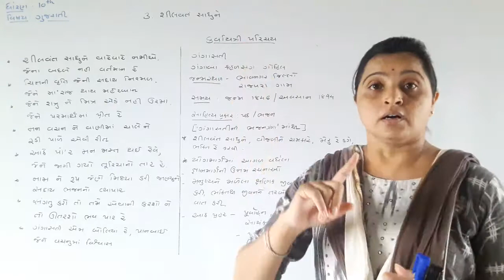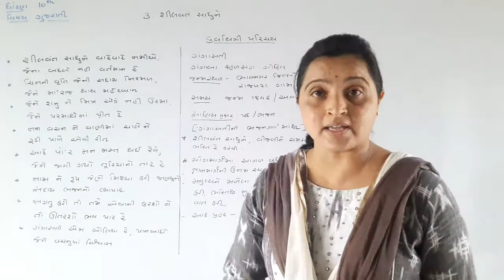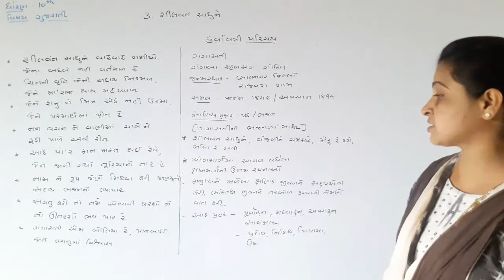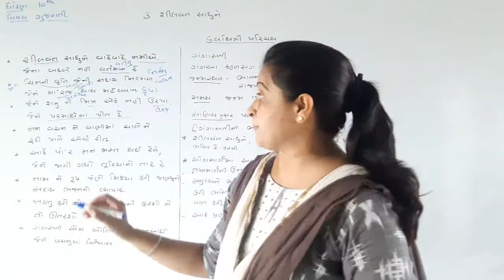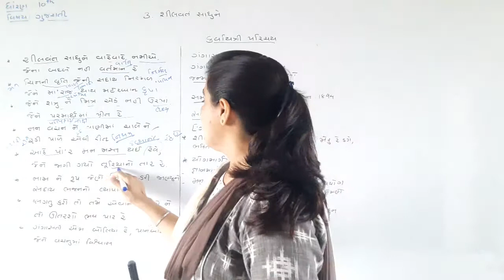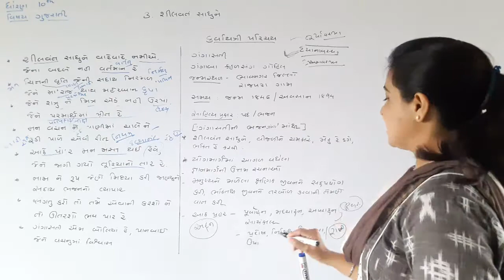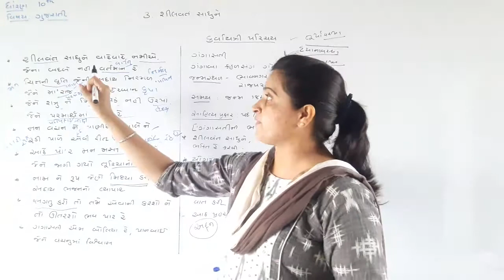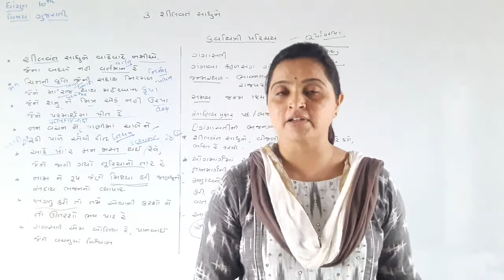Std.10 (GMS-Guj) [Ch.3 : શીલવંત સાધુને ] by Geetamiss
[Ch.3 : શીલવંત સાધુને ]